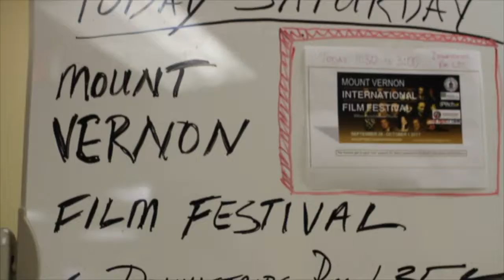RFRT w Iran Barkley and CarlLu Productions Trailer